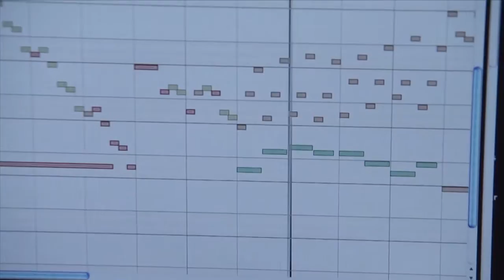Jason Becker Not Dead Yet 2012 trailer 49634